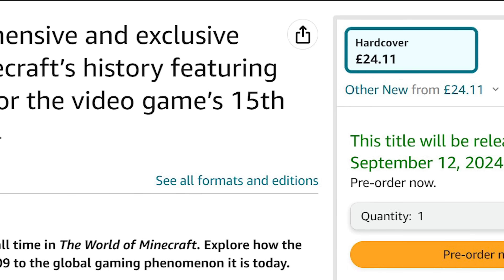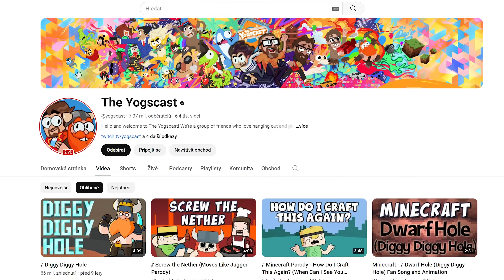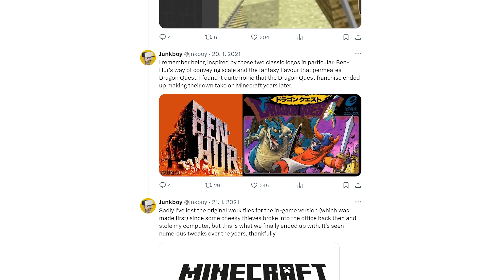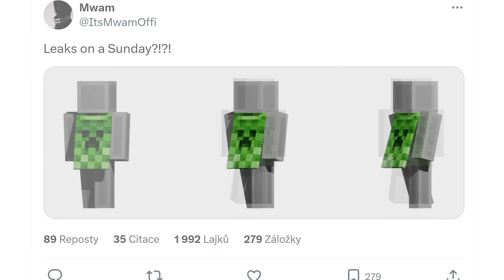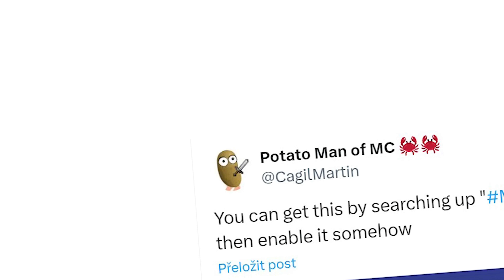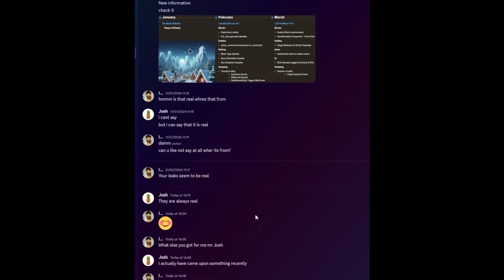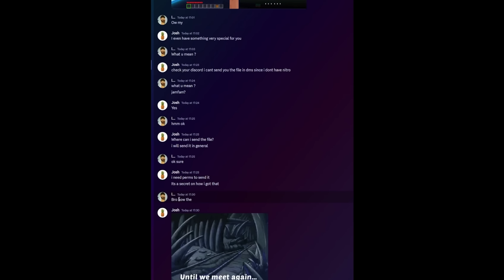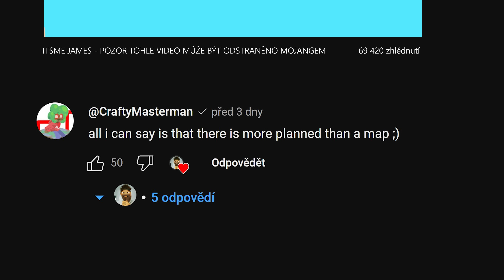Jak získat LEGENDÁRNÍ Minecraft kápi!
Nemůžu uvěřit, co všechno jsem našel!